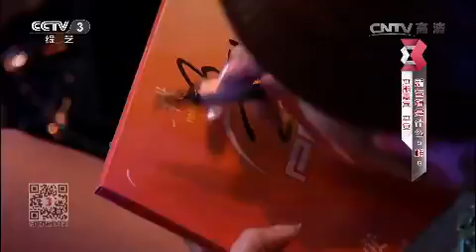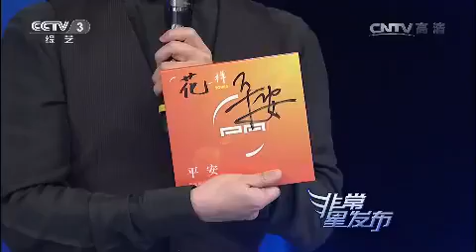20150408 非常6+1 非常星发布：平安 金池